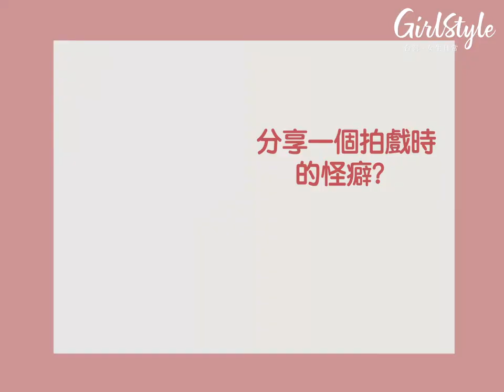GIRLSTYLE 賴雅妍 疊疊樂快問快答大挑戰 【逃出立法院】